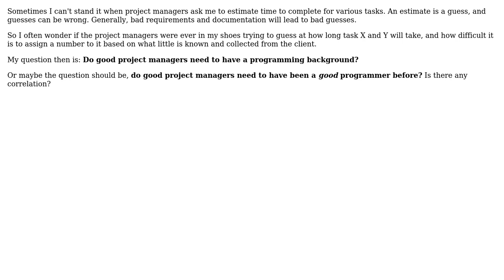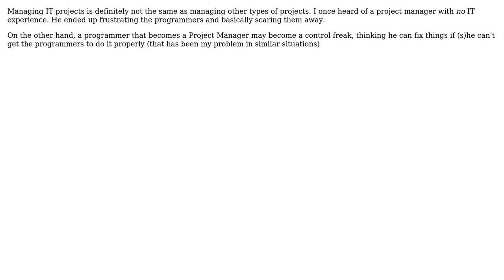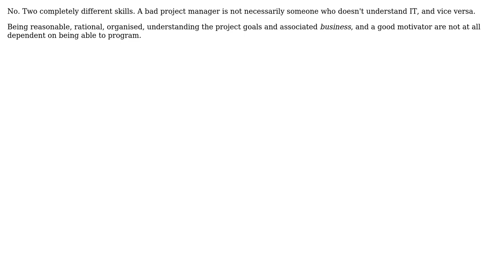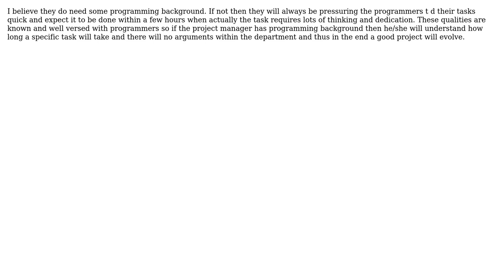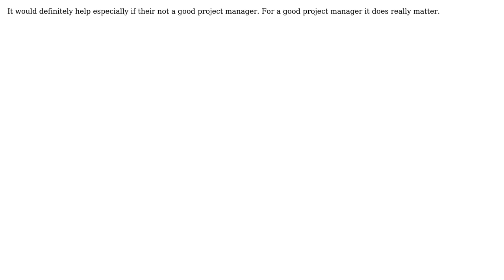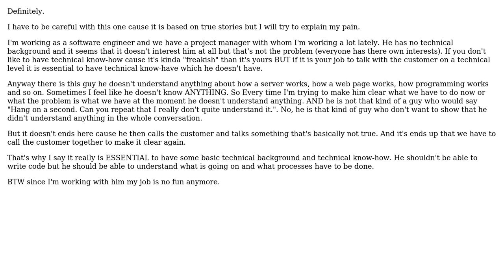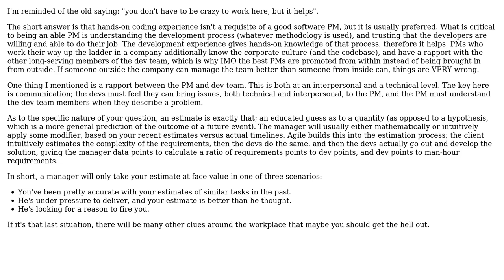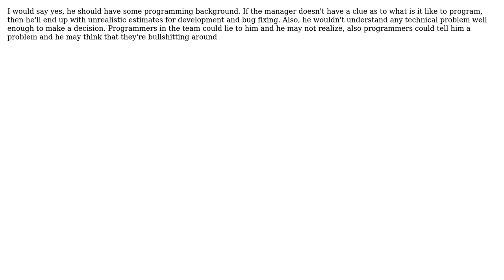Software Engineering: Do good project managers need a programming backgrounds (18 Solutions!!)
Software Engineering: Do good project managers need a programming background?

With thanks & praise to God, and with thanks to the many people who have made this project possible! | Content (except music & images) licensed under CC BY-SA | Music | Images & others | With thanks to user Tania Gobeil user spong user Robert Rossney user richeym user OemerA user Nivas user NimChimpsky user KeithS user karan k user Jon Limjap user JeffO user Ivo van der Wijk user GordonM user Gerhard user Eliot Ball user Dittmar user Deco user David Thornley user Bat_Programmer user Ari Patrick user afuzzyllama and the Stack Exchange Network Trademarks are property of their respective owners. You are responsible for your own actions.